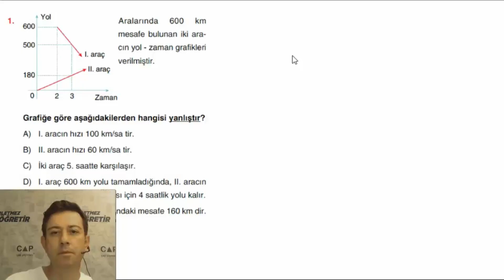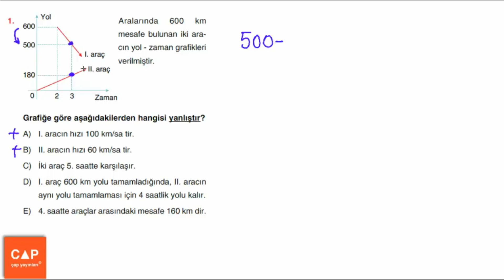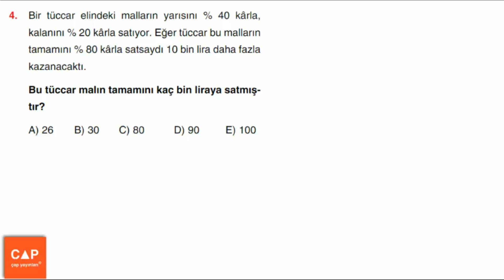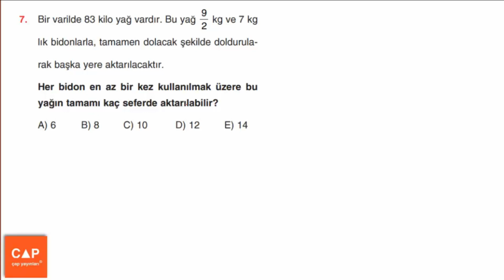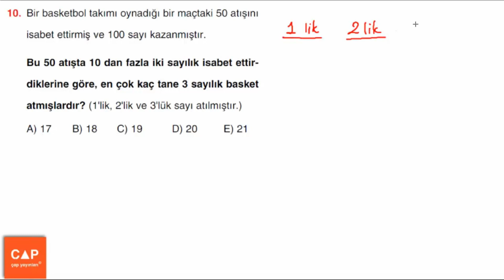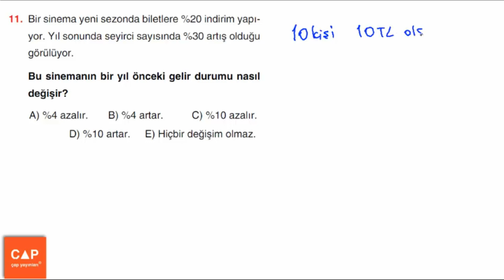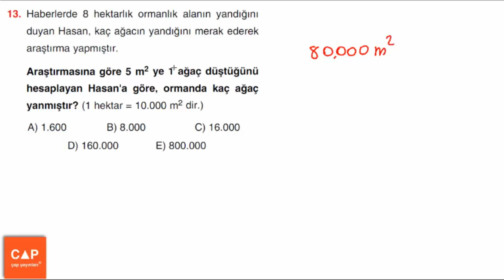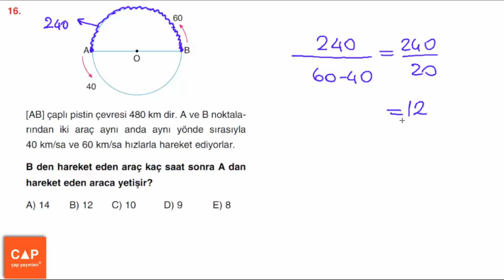Çap Yayınları Problemler Konu Anlatımlı Soru Çözümleri - (Sayfa 180) Uzman Test 6